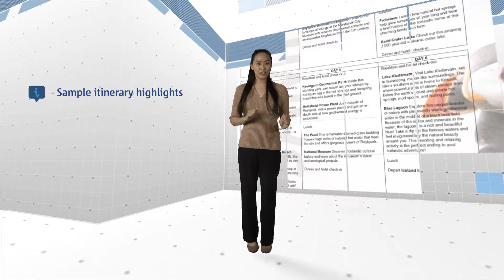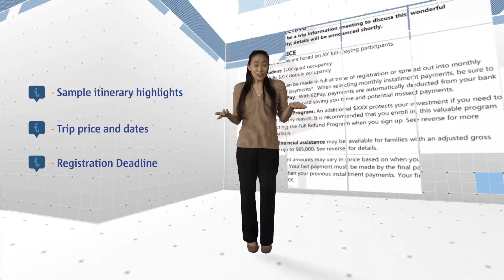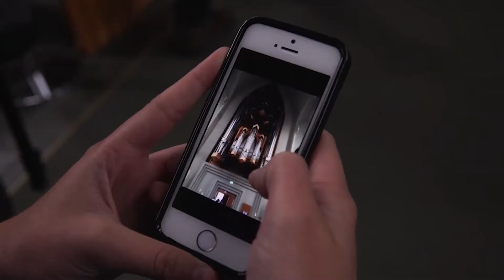Iceland Parent Info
Parent informational video for the Iceland Trip